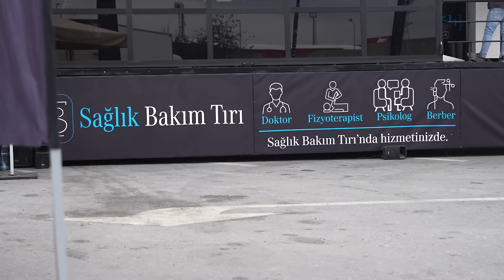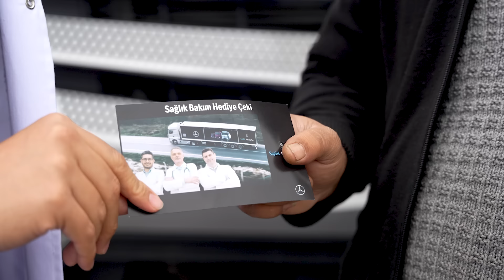Dünya Şoförler Günü Kutlu Olsun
Dünya Şoförler Günü’ne özel Sağlık Bakım Tırımızda siz değerli şoförlerimizle unutulmaz bir gün geçirdik. ⭐️

Yıldızınızın her zaman parladığı yeni yollarda görüşmek dileğiyle Dünya Şoförler Günü kutlu olsun.